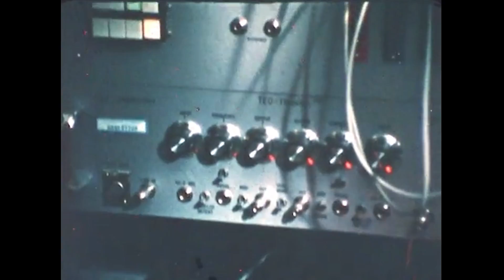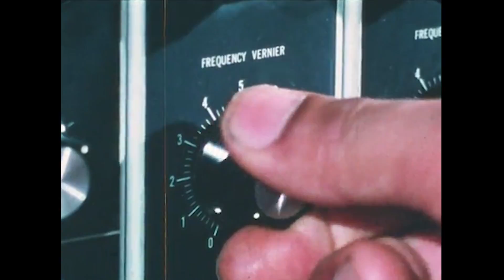Don Vail - Electric Man & the Nowhere Drones (Official Video)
From the album "Stand of Tide"

Produced by Barnburner Films & IMMV Productions
Directors: Mitch Barnes & Victor Malang
Editor: Justis Krar
Camera: Mitch Barnes & Victor Malang